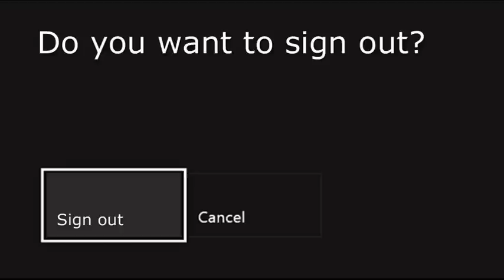Opie and Anthony - Xbox sign out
Ant talks about the wonder that is Xbox one. This leads to a discussion about a gamer who uses a clever gamertag!